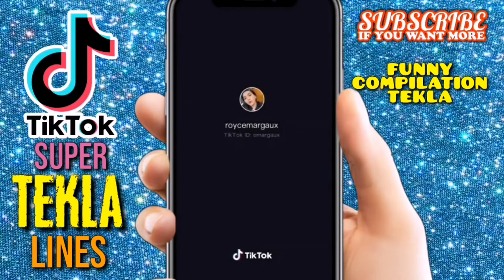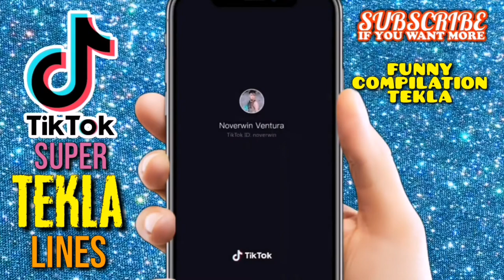super tekla | tiktok compilation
super tekla
tiktok compilation